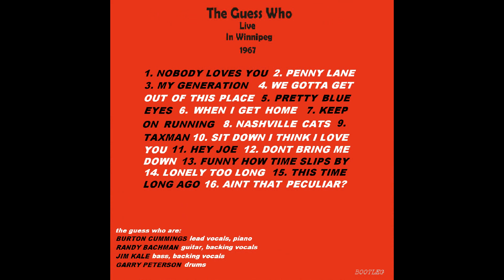The Guess Who - My Generation (Live in Winnipeg 1967)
The third track from the bootleg 'Live in Winnipeg 1967'.

Composer(s): P. Townshend
Performer(s): The Guess Who